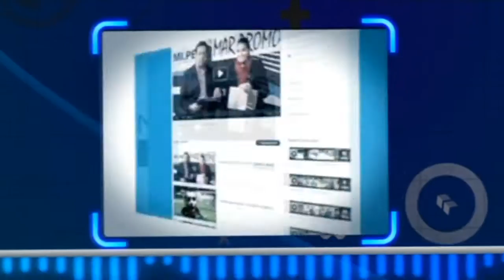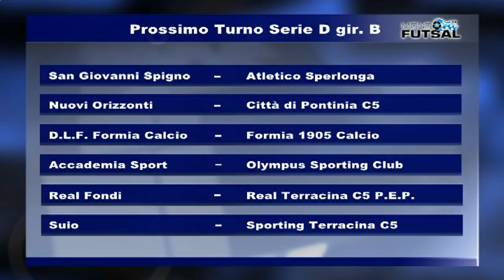MONDO FUTSAL TV DICIASSETTESIMA PUNTATA